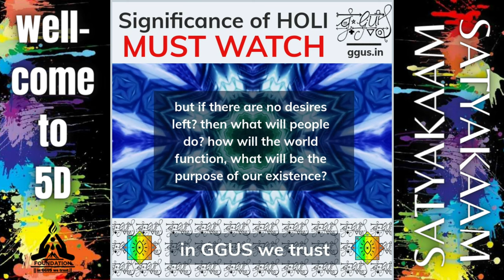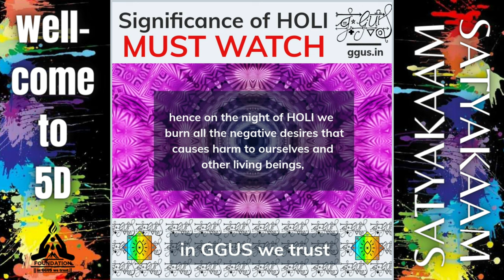Significance of Holi || Why HOLI is so HOLY? || SATYAKAAM || US NOW || welcome to the 5D world🌈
Wishing you and your fam a very happy and prosperous HOLI, but Do you know its significance and why Holi is so HOLY?

Team
US NOW🌈